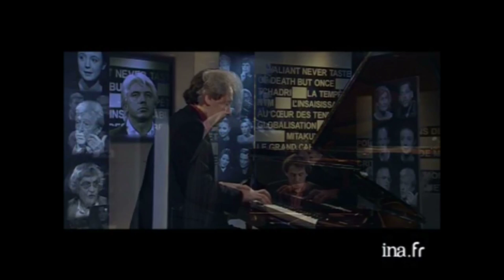La compilation INA MUSIC LIVE #59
10 titres en live à regarder et à partager.
Arno "Mother's little helper"
Marcio Faraco et Patrice Larose "Nosso amor de tanta tempo"
Dmitri Khvorostovski "Where are you my brothers ?"
Serge Forté Trio "Candadian Market Place"
Dédé Saint Prix et le quatuor des griottes "Annou samble"
Jean-Paul Poletti "In Monte Olivetti"
Paris Jazz Big Band " for JK"
Liesa Van Der AA "Our place"
Raul Paz "Mari y Juana"